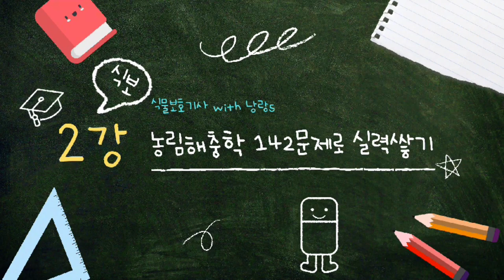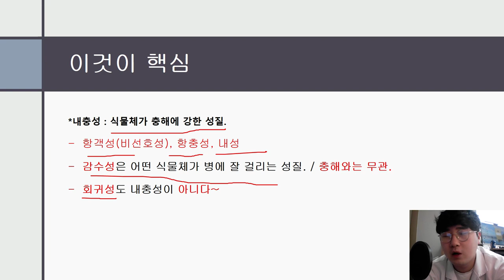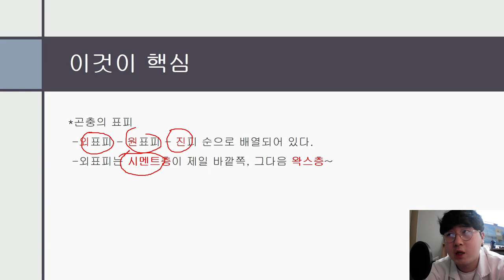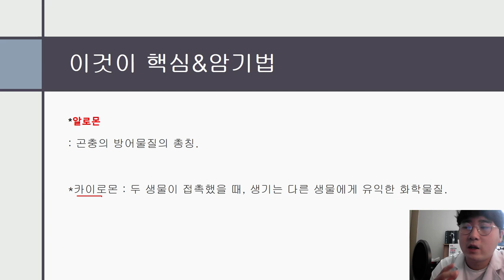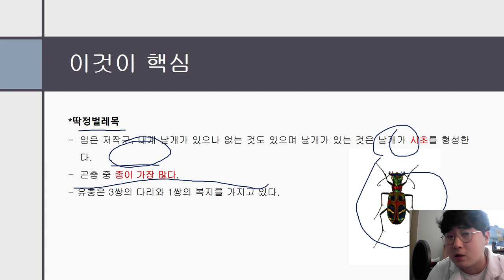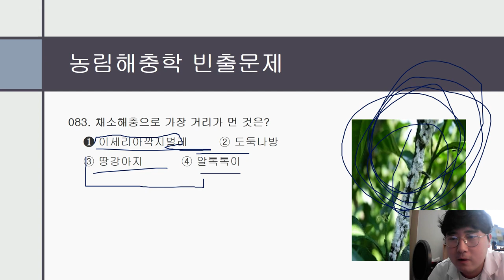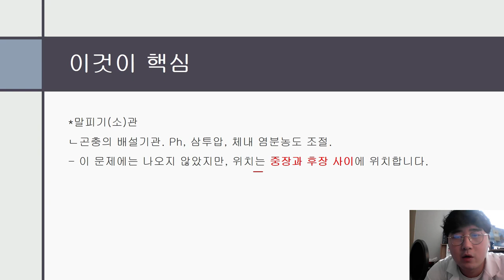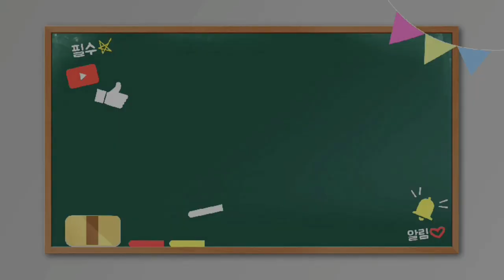[식물보호기사. 농대생의 2주만의 자격증여행] 2과목 농림해충학 빈출문제 142제로 합격권 실력완성하기!! (강의자료는 댓글, 교재는 채널의 OT영상을 참고해주세요!!)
[식물보호기사 기출분석 및 암기법] - 2과목 농림해충학 142제는 약 1시간 30분 간 농림해충학의 빈출문제들을 암기하며, 합격선의 실력을 만드는 강의입니다.

오늘도 낭랑한 하루되시기 바랍니다!ㅎㅎ

-임박한 채널 업로드 소식-
1월 11일 오후 11시 30분 : 이걸 할까? 저걸 할까? 대학생 대외활동 고르기!
1월 13일 자정 :  2과목 농림해충학 152제 기출분석!!